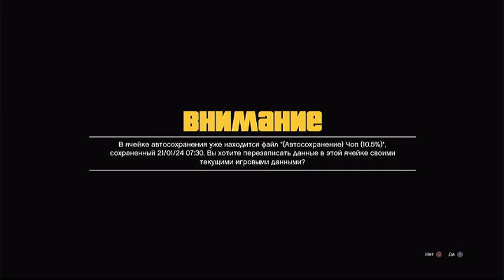GTA V pt20 PlayStation 3